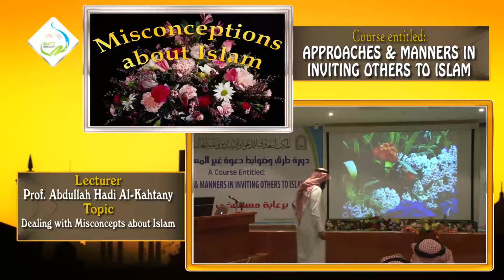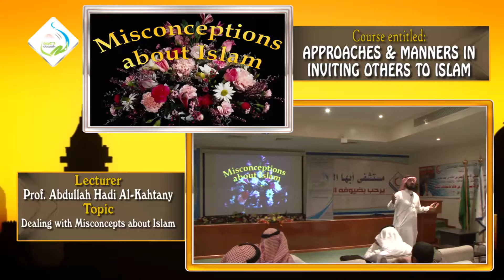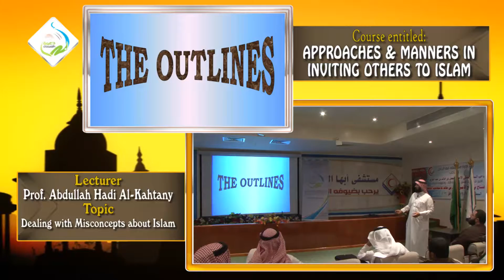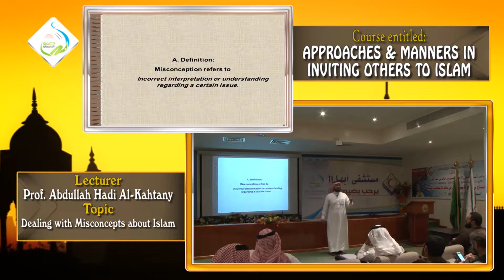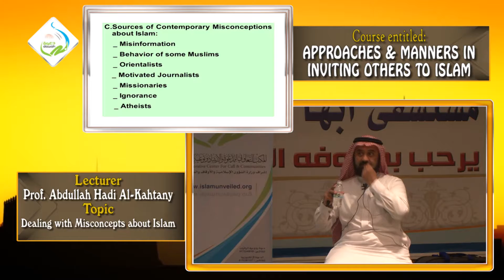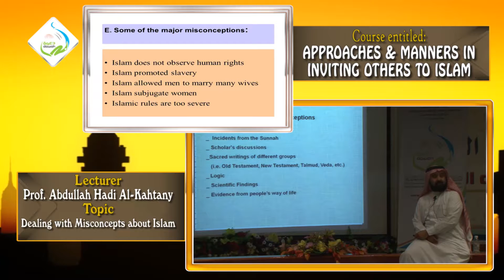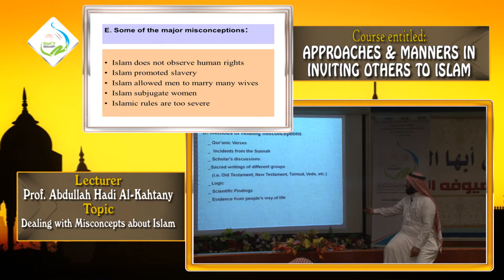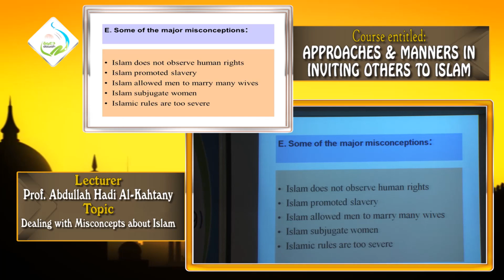Dealing with Misconcepts about Islam-Prof. Abdullah Hadi Al-Kahtany